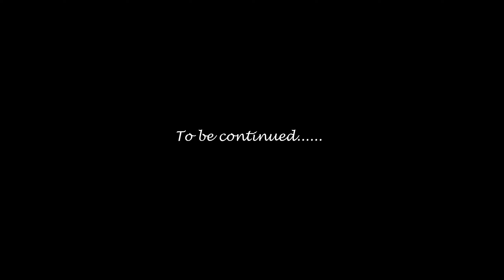ನಮ್ಮೂರ ಆಫ್-ರೋಡ್ 🏍️ | Exploring Abandoned Stone Quarry Trail | Ep.2 | ಕನ್ನಡ/ತುಳು ವ್ಲಾಗ್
ನಮ್ಮ ಊರಿನ ಆಫ್ರೋಡ್ | Exploring Abandoned Stone Quarry Trail

Camera used: GoPro Hero 8, Samsung S23